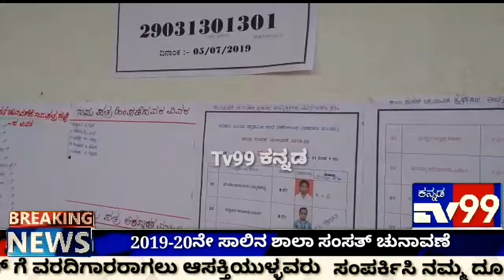election 2019-20ನೇ ಸಾಲಿನ ಶಾಲಾ ಸಂಸತ್ ಚುನಾವಣೆ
ಚಡಚಣ ನ್ಯೂಸ್

  2019-20ನೇ ಸಾಲಿನ ಶಾಲಾ ಸಂಸತ್ ಚುನಾವಣೆ

 ವಿದ್ಯಾರ್ಥಿಗಳಿಗೆ ಚುನಾವಣಾ ಪ್ರಾತಕ್ಷೀಕೆಯನ್ನು ಮೂಡಿಸಲಾಯಿತು

  ಚುನಾವಣೆಗೆ ಬ್ಯಾಲೇಟ್ ಪೇಪರ್ ಹಾಗೂ ಇಂಕ ಬಳಕೆ

 ಚಡಚಣ ತಾಲೂಕಿನ ಚಣೇಗಾಂವ ಸರ್ಕಾರಿ ಹಿರಿಯ ಪ್ರಾಥಮಿಕ ಶಾಲೆಯಲ್ಲಿ 2019-20ನೇ ಸಾಲಿಗಾಗಿ ಇಂದು ಶಾಲಾ ಸಂಸತ್ ಚುನಾವಣೆಯನ್ನು ನಡೆಸಲಾಯಿತು

 ವಿದ್ಯಾರ್ಥಿಗಳು ತಮ್ಮ ಅಭ್ಯರ್ಥಿಗಳನ್ನು ಆಯ್ಕೆ ಮಾಡಲು ತಮ್ಮ ಗುರ್ತಿನ ಆಧಾರ ಕಾರ್ಡಗಳನ್ನು ಹಿಡಿದುಕೊಂಡು ಮತ ಚಲಾಯಿಸಲು ಖುಷಿ ಖುಷಿಯಾಗಿ ಬಂದು ಮತ ಚಲಾಯಿಸಿದರು

 ಚುನಾವಣೆಯ ಬ್ಯಾಲೇಟ್ ಪೇಪರ್ ನಲ್ಲಿ ಚುನಾವಣೆಗೆ ಸ್ಪರ್ಧಿಸಿದ ಅಭ್ಯರ್ಥಿಗಳ ಹೆಸರು.ಗುರುತು/ಚಿಹ್ನೆ ಪೋಟೋವನ್ನು ಅಳವಡಿಸಲಾಗಿದ್ದು ವಿಶೇಷ

 ವರದಿ : ಪ್ರಭಾಕರ ಶಿವಶರಣ